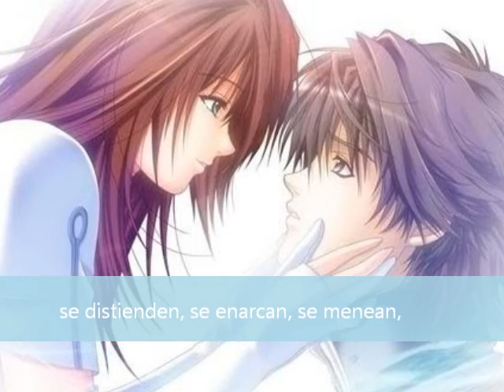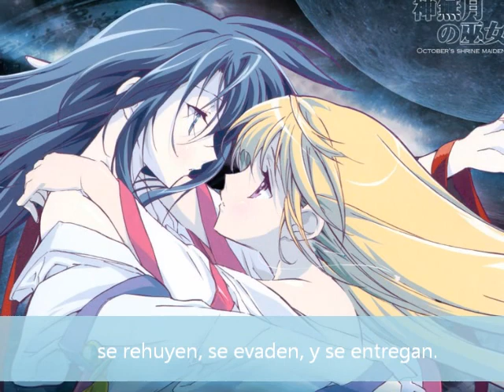Poema Oliverio Girondo "Exvoto. Poema 12".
Trabajo de literatura.
Exponer vídeo con imágenes relacionada al poema elegido.

Nosotros elegimos el tema de Michael Bolton y agregamos imagenes de anime :3

Escuela media n4.
6.10 Turno tarde.